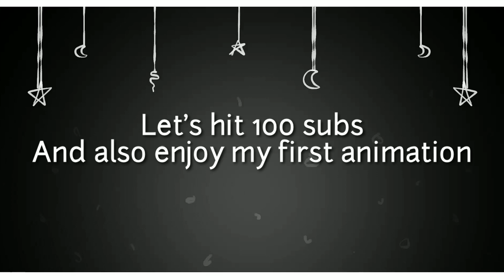Brawl Stars Fearless Meme // Human 8 bit // let's hit 100 subs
Drawing Style inspired by: yto4ka

Apps used:
Náčrt (app from my country similar to ibis paint)
KineMaster Pro